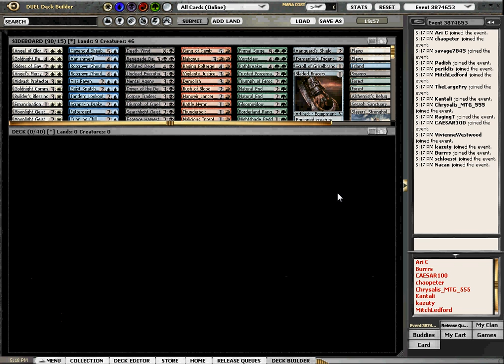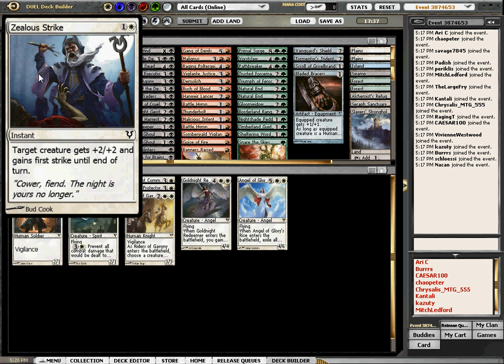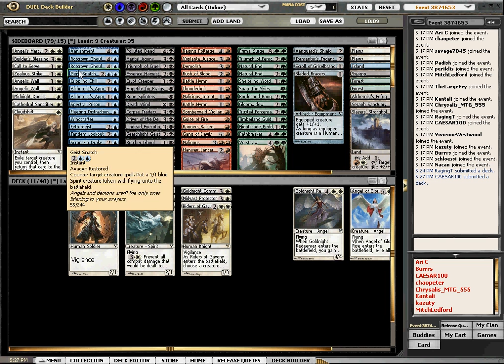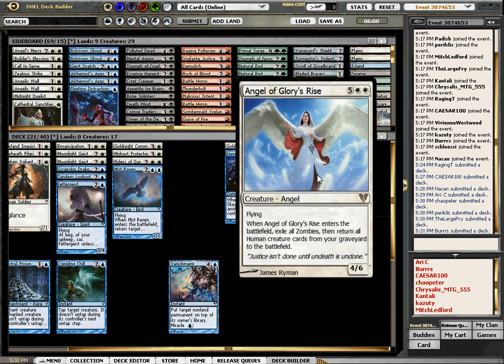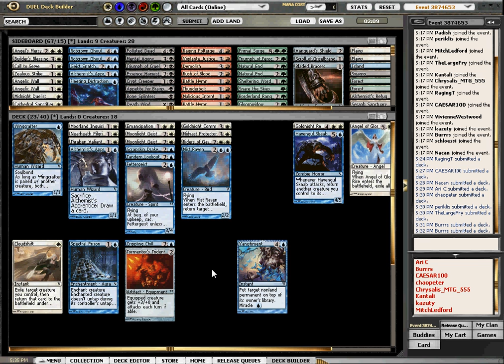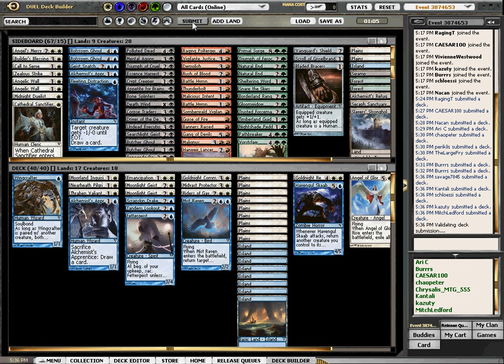Sealed AVR 1 deckbuilding